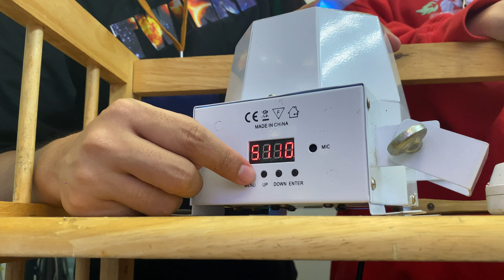Kinh nghiệm trang trí phòng khách hợp phong thủy VTC với đèn led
PAH đơn vị chuyên nghiệp thi công karaoke -bar club. Sự tương tác đồng bộ giữa ánh sáng và âm thanh mang lại sự tác động mạnh mẽ tới thị giác và thính giác, tạo ra không không gian đẳng cấp, định nghĩa lại thị trường karaoke mini bar.

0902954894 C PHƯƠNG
Thiết kế thi công karaoke, bar, beer club ...từ giá rẻ đến cao cấp, VIP, sang trọng. Thiết kế theo yêu cầu chủ đầu tư!
Tốc độ- Chất lượng - Giá cạnh tranh!
PAH chuyên thiết kế thi công phòng hát karaoke,bar, vũ trường... hiện đại, giá cả cạnh tranh, chất lượng và dịch vụ tốt nhất, đưa đến khách hàng những thiết kế mới nhất, sang chảnh + ấn tượng nhất. Đáp ứng yêu cầu khách hàng.
Chúng tôi chuyên thiết kế thi công mặt dựng alu đèn led full color, đèn led nháy theo nhạc full color, màn hình led, mặt tiền karaoke, mặt tiền bar, mặt tiền beer club sang trọng đẳng cấp... nhận công trình tại các tỉnh lân cận.

PAH - chuyên thiết kế thi công mẫu phòng karaoke mini bar, mẫu phòng karaoke hiện đại, cổ điển sang trọng mạ vàng kết hợp đèn led nháy theo nhạc...

PAH cam kết:
- Thi công sắc nét, đúng vật liệu, đúng tiến độ
- Mạ vàng không bong tróc, không ố vàng cho phòng karaoke cổ điển.
- Bảo trì dài lâu, đồng hành hỗ trợ khách hàng cùng phát triển
- Luôn tạo ra mẫu mới và công nghệ mới.
- Uy tín, chất lượng, sáng tạo và khác biệt là kim chỉ nam định hướng phát triển.
ATAS PAH  - 2021 kiến tạo, dẫn hướng thị trường giải trí tương tác KTV
đặt liền tay, nhận ngay ưu đãi
- Địa Chỉ : 86/4 Ông Ích Khiêm , Phường 14, quận 11, TPHCM